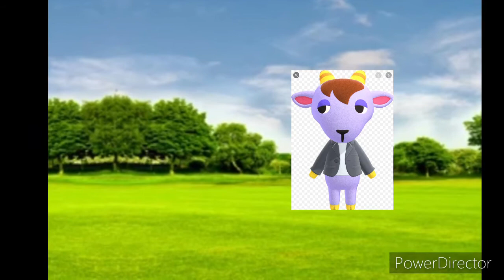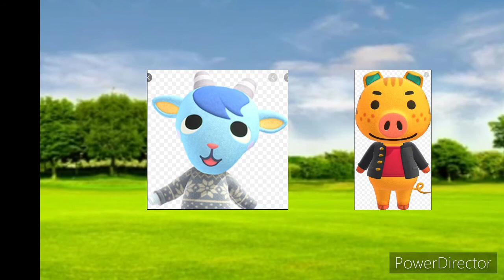Villagers (Cars) Goat Tipping